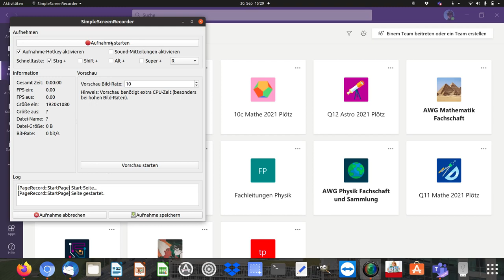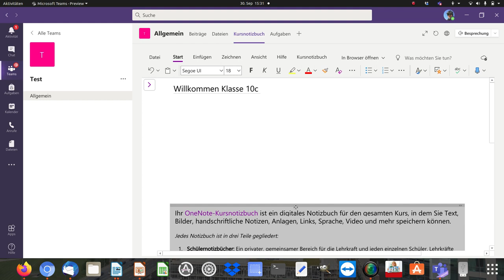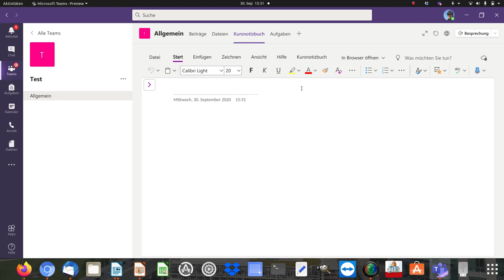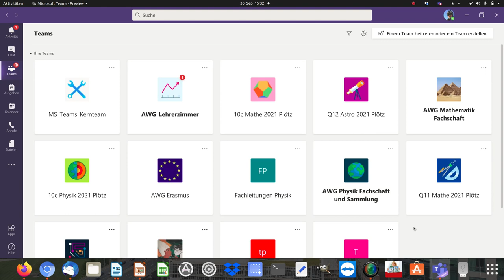MS Teams: Das Kursnotizbuch starten (OneNote)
Wie starte ich als Lehrer ein Kursnotizbuch